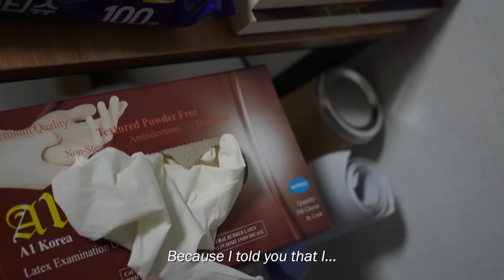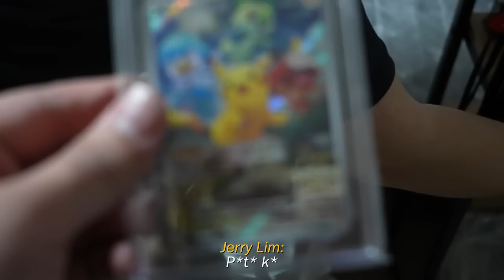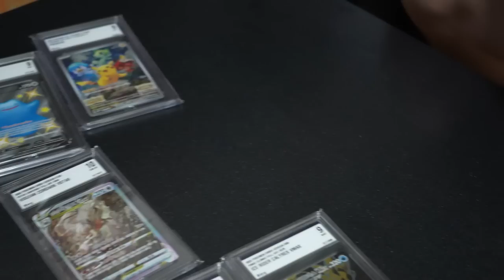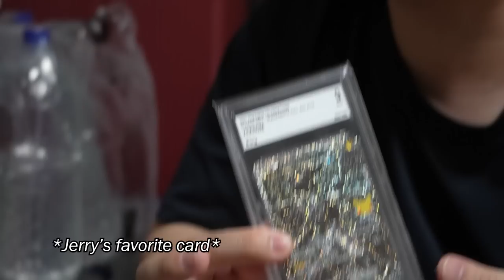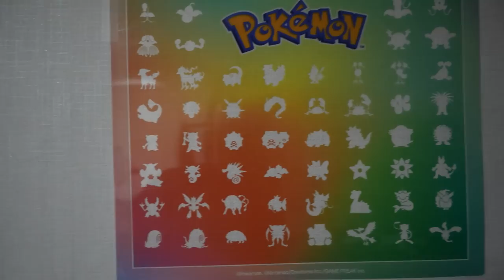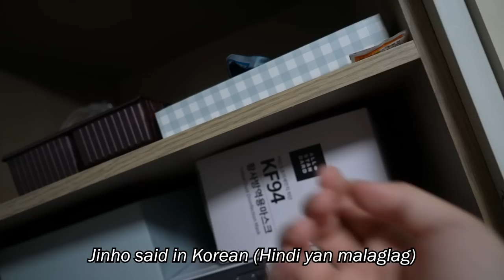JERRY'S HOUSE RAID in KOREA! (ANO YAN!!!) | JinHo Bae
Join us on this thrilling adventure into the heart of South Korea as we explore Jerry's House and seek answers to its mysteries. Don't miss out on the chance to uncover the truth behind Jerry's House Raid in Korea!